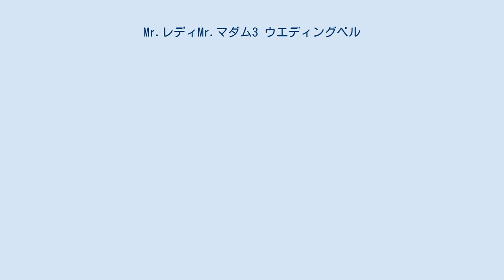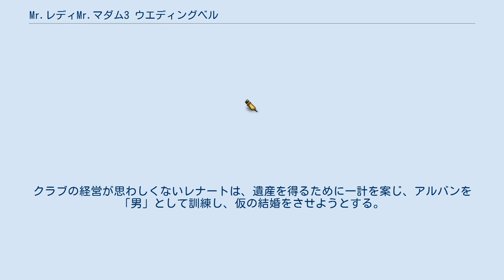Mr.レディMr.マダム3 ウエディングベル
『Mr.レディMr.マダム3 ウエディングベル』（ミスターレディ ミスターマダム スリー ウエディングベル、La Cage aux Folles 3 - 'Elles' se marient）は、1985年のフランス・イタリア合作のコメディ映画。
監督はジョルジュ・ロートネル、出演はミシェル・セローとウーゴ・トニャッツィなど。
ジャン・ポワレの舞台劇『ラ・カージュ・オ・フォール』を原作とした1978年の映画『Mr.レディMr.マダム』のシリーズ第3弾。
ストーリーは映画オリジナル。
 『ウエディングベル/Mr.レディMr.マダム3』と表記されることもある。
 レナートとアルバンは熟年のゲイカップル。
ある日、スコットランドに住むアルバンの伯母が亡くなり、莫大な遺産が手に入ることになる。
しかし、相続の条件はアルバンが18ヶ月以内に嫡子をもうけるということ。
それが叶わない場合、遺産は従弟のモーティマーのものとなる。
クラブの経営が思わしくないレナートは、遺産を得るために一計を案じ、アルバンを「男」として訓練し、仮の結婚をさせようとする。
そんなレナートに失望したアルバンは家を出て行く。